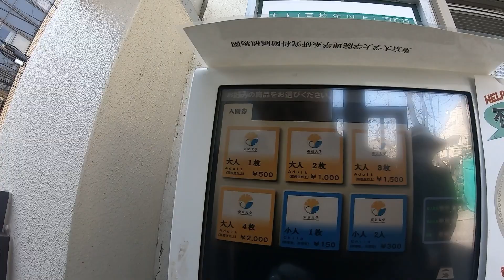20200319 東大小石川植物園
春の花を探しに小石川植物園を訪ねました。